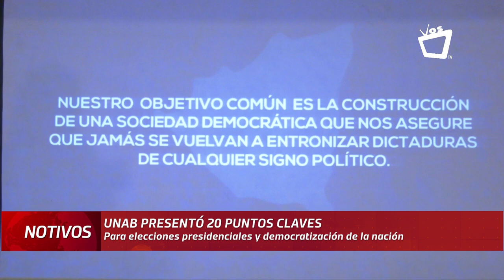UNAB presenta 20 puntos claves para la democratización del país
La Unidad Nacional Azul y Blanco presentó 20 puntos claves para las futuras elecciones presidenciales y democratización de la nación, la propuesta se desglosa en cuatro partes como la justicia y no impunidad, democracia y el retorno de la institucionalidad en el país.